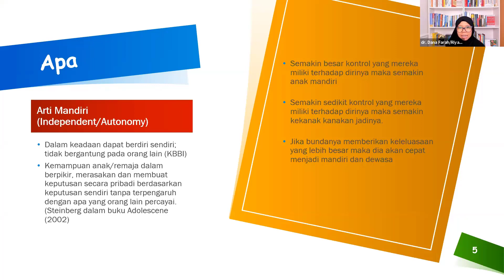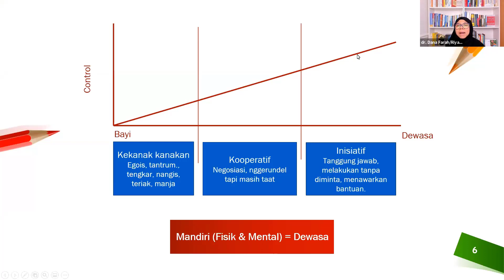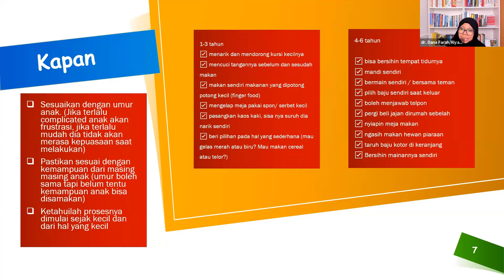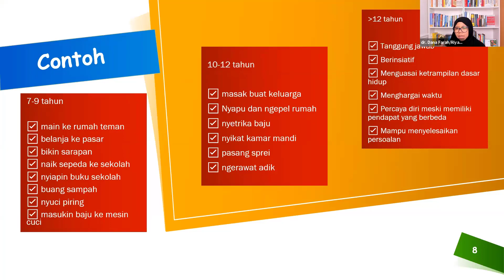[PARENTING TIPS] Tips Supaya Anak Mandiri - Part 2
Like facebook page dokter kembar

Copyright Dokter Kembar
This presentation may not be modified or used without the explicit permission of Dokter Kembar